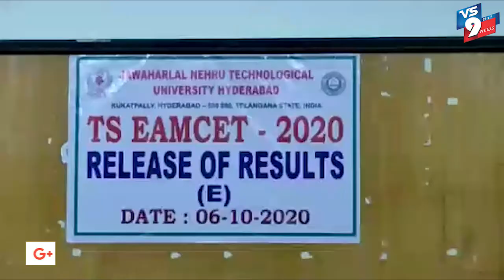ఎంసెట్ ఫలితాలు విడుదల చేసిన మంత్రి సబితా ఇంద్రారెడ్డి ||VS9NEWS